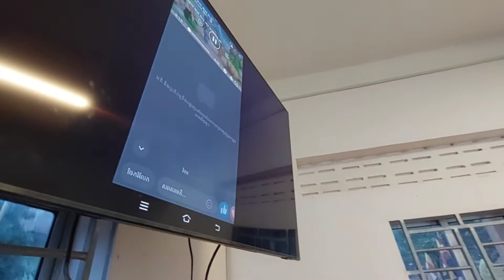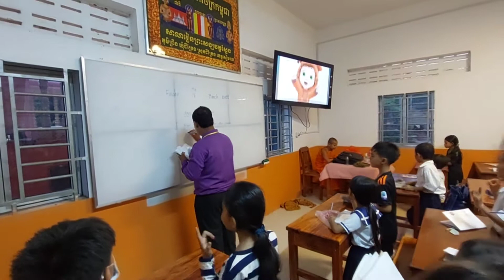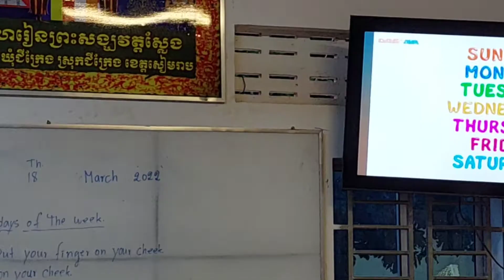ចាត់ចែងបច្ច័យបុណ្យកសាងកុដិ+បច្ច័យទ្រទ្រង់សាលារៀនព្រះសង្ឃវត្តស្លែង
ទិដ្ឋភាពសកម្មភាពការចាត់ចែងបែងចែកបច្ច័យបុណ្យកសាងកុដិនិងបច្ច័យទ្រទ្រង់សាលារៀនព្រះសង្ឃវត្តស្លែង ភូមិព្រីង ឃុំជីក្រែង ស្រុកជីក្រែង ខេត្តសៀមរាប {១៨,៣,២០២២}